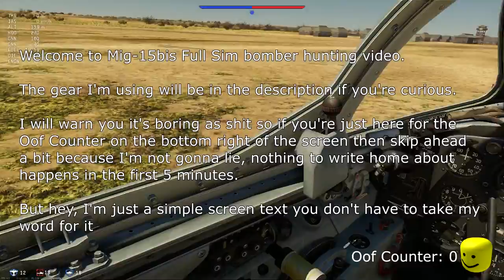Mig-15bis vs B-17s War Thunder Full Sim Gameplay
Yes, I have no clue what I'm doing. Not really sure how I even got off the ground.

Gear I used in the video:
TrackIR 5